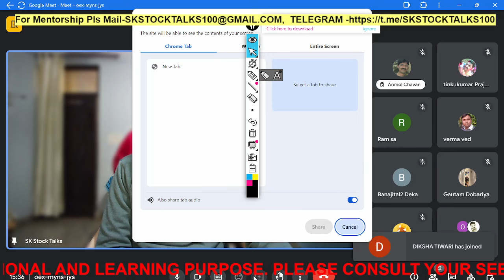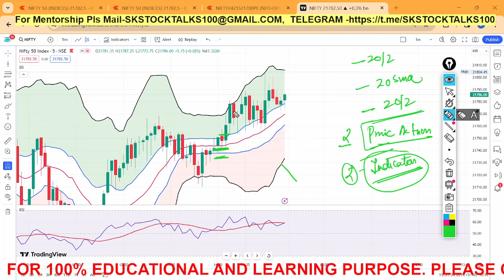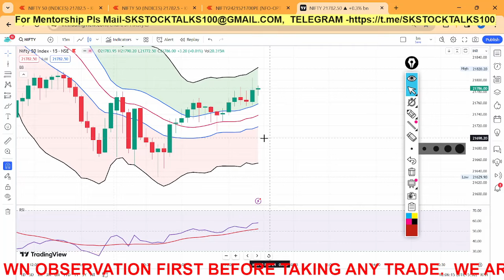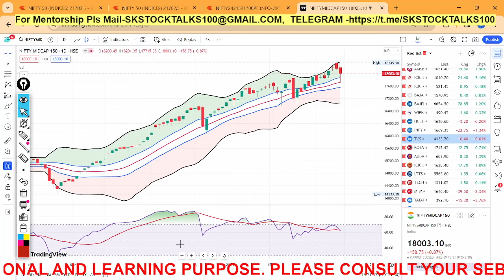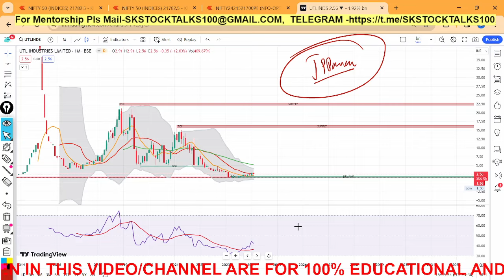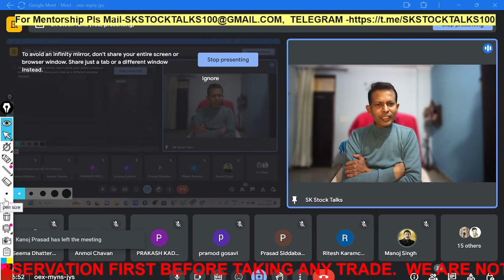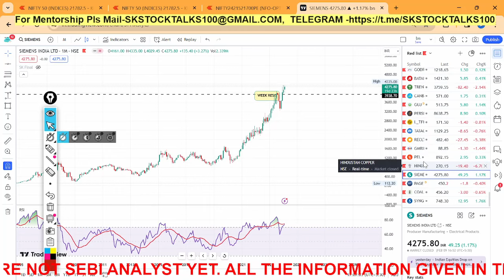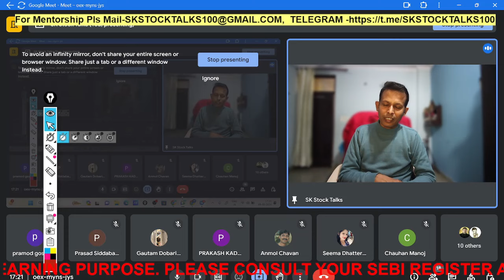Double Bollinger Band Strategy Part 2 | Cash Trading Investment Psychology | Understand Share Market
Unlock the secrets to mastering cash trading psychology with our expert tips and strategies. In this video, we delve into the psychological aspects of cash trading and how they can impact your success in the market. Learn how to manage emotions like fear and greed, maintain discipline in your trading approach, and cultivate a mindset for long-term profitability. Whether you're a beginner or experienced trader, understanding cash trading psychology is essential for navigating the ups and downs of the market. Watch now to gain valuable insights and take your trading game to the next level!